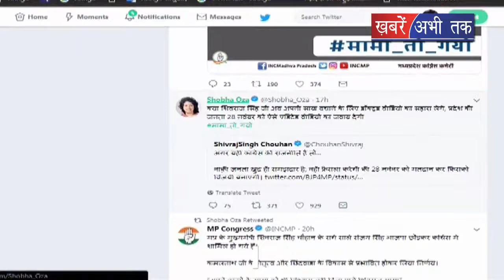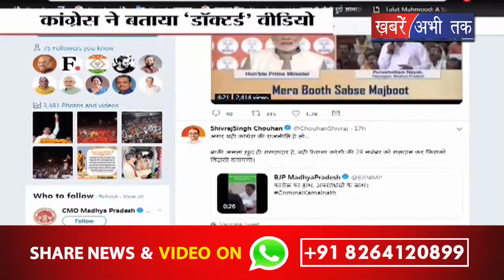मध्यप्रदेश: चुनावों से पहले कमलनाथ का वीडियो हुआ वायरल || Khabrain Abhi Tak Live